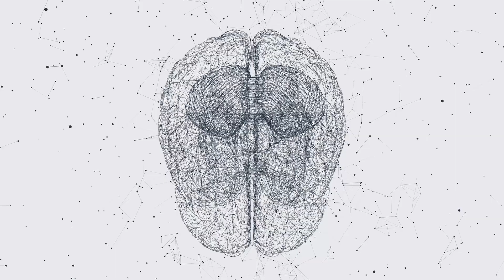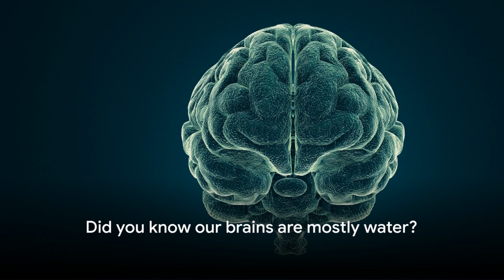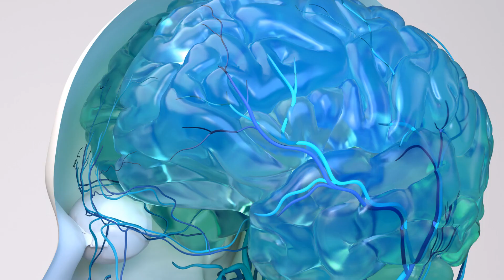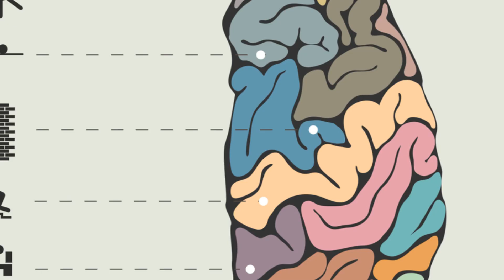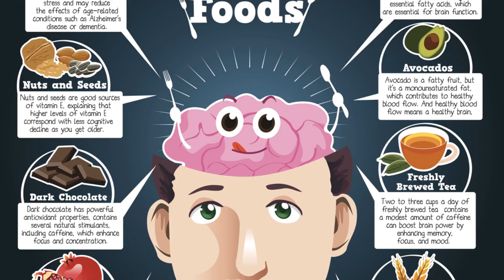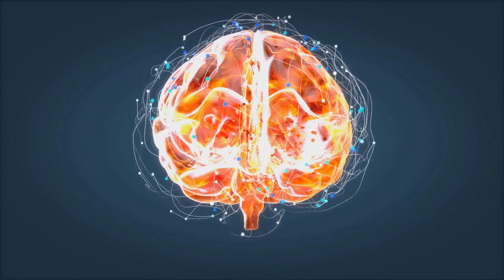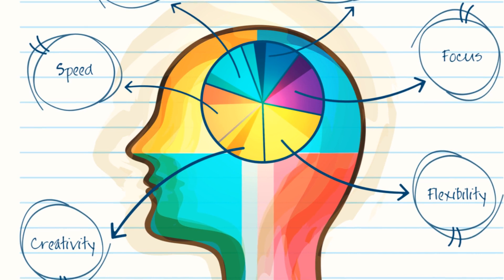"Unveiling the Brain: 10 Facts That'll Blow Your Mind!"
"Welcome to a journey into the depths of the human brain! 🧠 In this video, we're unveiling 10 unbelievable facts about this remarkable organ. From its mysterious temperature to the maze of blood vessels and the power of neurons, there's so much we don't know about our own brains. Ever wondered why you think thousands of thoughts daily? Or what's the deal with gray matter? Dive in with us to discover these and more awe-inspiring revelations. @RogosFacts69